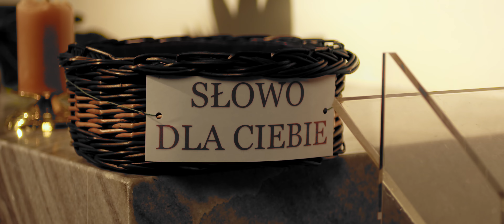Odczuwasz niepokój wobec innych ludzi, to posłuchaj!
Potrzebujesz porozmawiać o swojej wierze? Masz problemy w innych dziedzinach życia, których nie potrafisz rozwiązać?
Zadzwoń nasz TELEFON ZAUFANIA: 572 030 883.

Dlaczego warto?
Tak o naszym telefonie napisała jedna z osób z niego korzystających:

"Chyba najważniejszą cechą odróżniającą go od innych telefonów zaufania jest to, że rozmowa może dotyczyć nie tylko sfery psychicznej, ale również dotyka sfery duchowej.

W trakcie rozmów otrzymałam wsparcie w życiowych problemach,
z jakimi się zmagałam. Już sama możliwość podzielenia się nimi z drugą, profesjonalnie przygotowaną osobą, daje ulgę i sprawia,
że można na nie spojrzeć z innej perspektywy..."